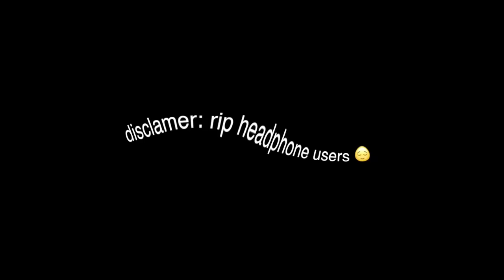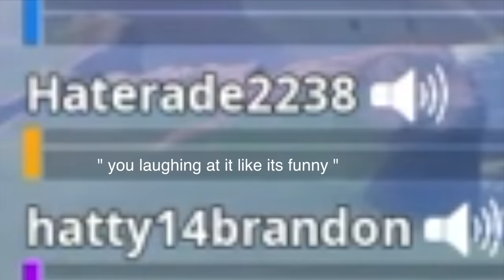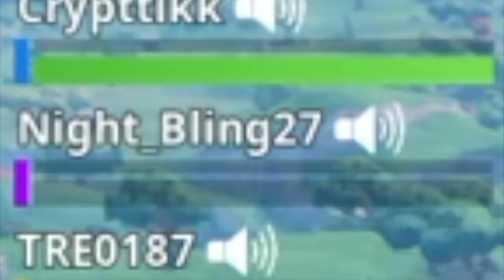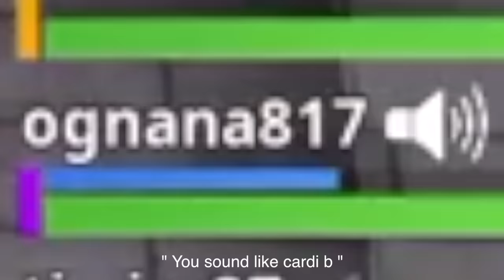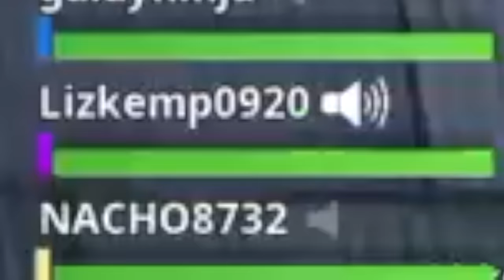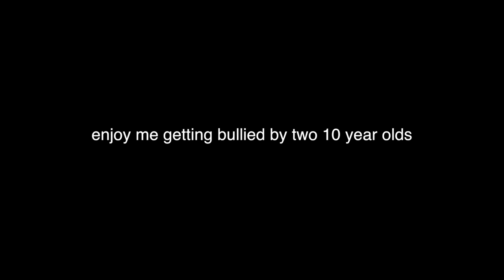FIGHTING 10 YEAR OLDS ON FORTNITE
in all honesty, it seems like I get bullied everywhere I go. pls dont send hate to any of these people, we dont need to give them the attention they crave :)

if you see this comment ( goth queen )

ADD ME ON SNAPCHAT!! @LARRAYXO

@larrayox comment "bad thang" on any picture for a follow :)